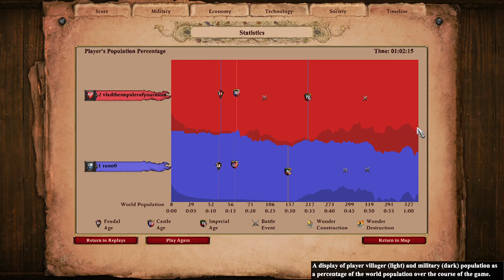Winged Hussar VS Paladin Roperdope.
An interesting age of empires game that features Franking Knights fighting against Polish winged Hussars. Bonus castle drop and petard action going on too.